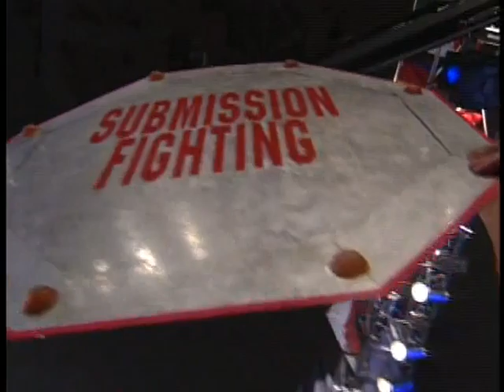Gary Goodridge vs Jerry Bohlander UFC 8 Classic